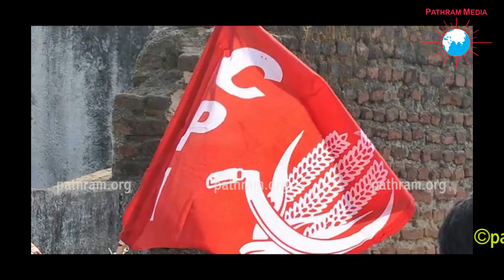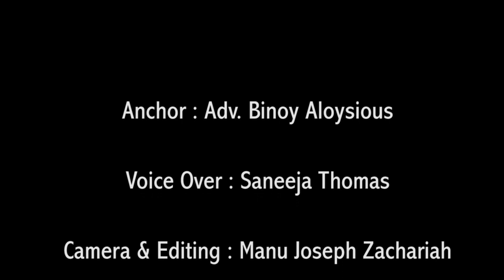Loksabha Election 2019 | C. Divakaran | Pathram Media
ആത്മവിശ്വാസത്തോടെ സി. ദിവാകരന്‍

കടുത്ത ത്രികോണ മത്സരം നടക്കുന്ന തിരുവനന്തപുരം ലോകസഭാ മണ്ഡലത്തില്‍ ഇടതുപക്ഷത്തിന്റെ ശക്തനായ സ്ഥാനാര്‍ത്ഥിയാണ് സി. ദിവാകരന്‍. മികച്ച സംഘാടകനും മണ്ഡലവുമായി ഉറ്റബന്ധം പുലര്‍ത്തുന്നയാളുമായ സി. ദിവാകരന്‍ കടുത്ത വെല്ലുവിളിയാണ് എതിര്‍ സ്ഥാനാര്‍ത്ഥികള്‍ക്ക് ഉയര്‍ത്തുന്നത്.

തിരുവനന്തപുരത്ത് ജനിച്ചുവളര്‍ന്ന സി.ദിവാകരന്‍ ബി.എഡ് ബിരുദധാരിയാണ്. അധ്യാപകനായാണ് ഔദ്യോഗിക ജീവിതം ആരംഭിച്ചത്. തുടര്‍ന്ന് സി.പി.ഐ.യിലും ട്രേഡ് യൂണിയന്‍ രംഗത്തും സജീവമായി. കരുനാഗപ്പള്ളിയില്‍ നിന്നും നെടുമങ്ങാട് നിന്നും നിയമസഭയിലെത്തി.

പ്രവചനാതീതമായ മത്സരമാണ് തിരുവനന്തപുരത്ത്. തെരഞ്ഞെടുപ്പിന്റെ ആദ്യ സൂചനകള്‍ പുറത്തുവരുമ്പോള്‍ മൂന്നു മുന്നണികളും ഒപ്പത്തിനൊപ്പമാണ്. ഇവിടെ ആരുവിജയിക്കും എന്നത് സംസ്ഥാനമാകെ ഉറ്റുനോക്കുന്നു. ഇടതുമുന്നണിക്ക് ഏറെ പ്രതീക്ഷ നല്‍കുന്ന സ്ഥാനാര്‍ത്ഥിത്വമാണ് സി.ദിവാകരന്റേത്.